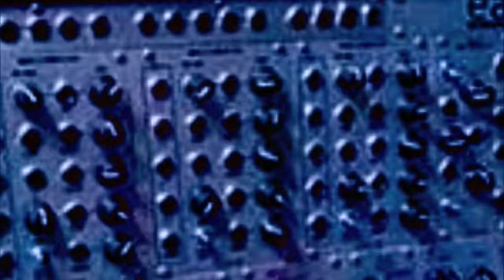NIN The Good Speaker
NIN Nine Inch Nails 2013 Mix